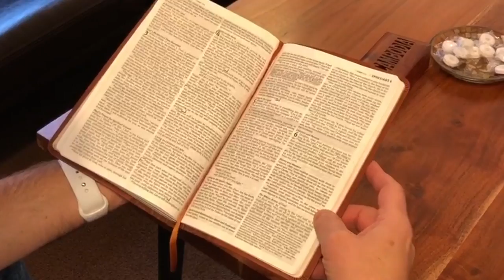Be Careful Series Teaser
God wants so much more for you than just a life of surviving!

Let's talk about living wisely in a world that wants to keep us from living to our full redemptive potential.

A series straight from our lead pastor, Jason Haymaker's, heart for people begins this Sunday, February 18th at Western Reserve.

Service times:
9:45am & 11:00am
**Our parking lot fills up fast so get here early!**

Children's programming is available for both services for children ages infant through 5th grade.

Our middle schoolers meet during the 11:00am service in the student center (grades 6-8).